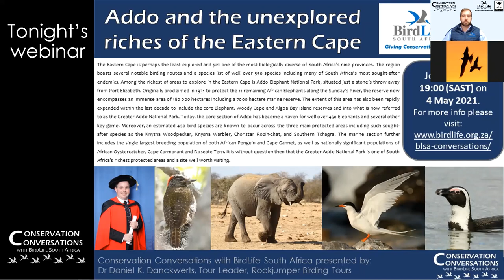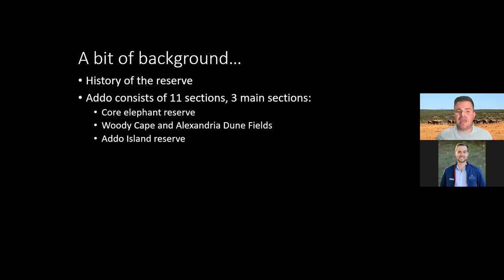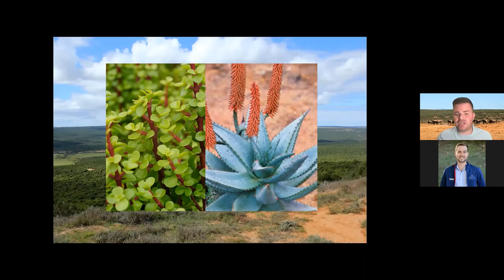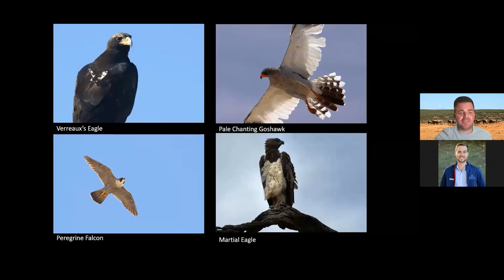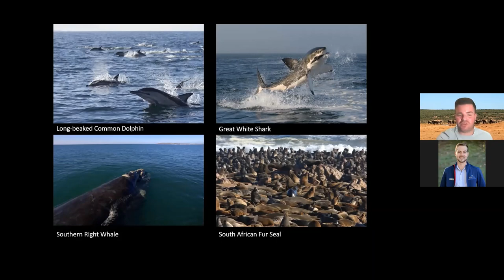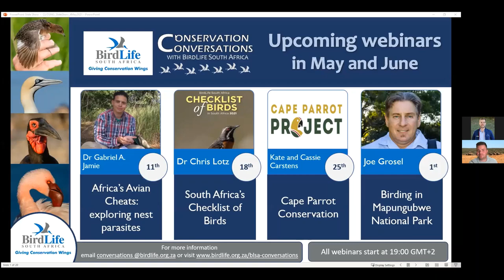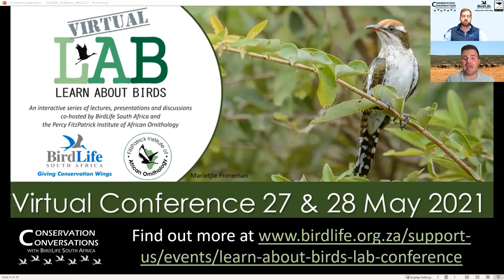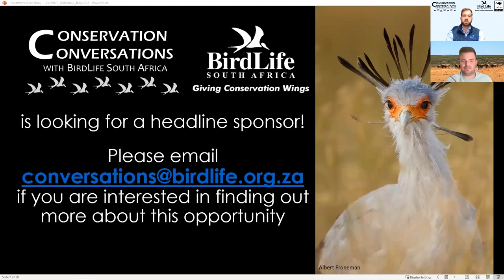Conservation Conversations: Greater Addo National Park - Dr Daniel K. Danckwerts (4 May 2021)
Having spent more than half of his life exploring remote corners of the Eastern Cape in pursuit of birds, there is perhaps no one better to guide us through the untouched riches of one of South Africa’s least explored provinces than Tour Leader for Rockjumper Birding Tours, Dr Daniel Danckwerts. Focussing on the Great Addo National Park – South Africa’s fourth largest National Park – Dan will guide us through the incredible diversity of one of South Africa’s top birding routes. This episode will feature creatures big and small, feathered and otherwise, and shall leave you itching to plan your next safari adventure.